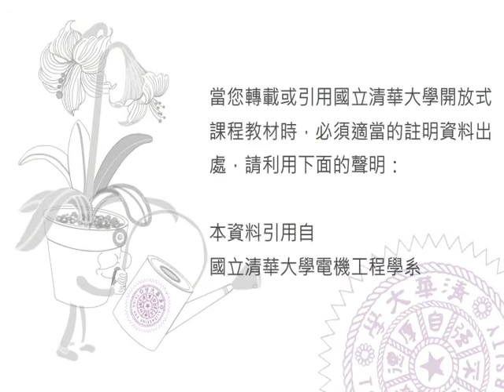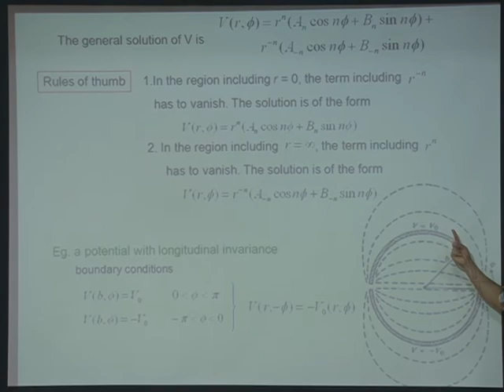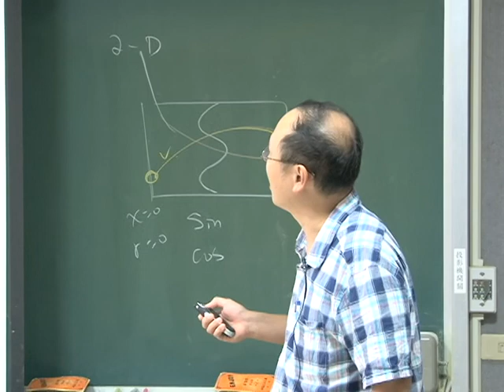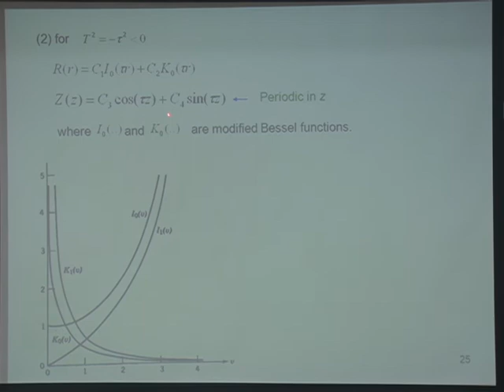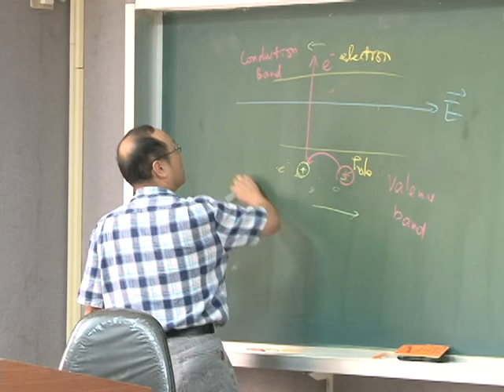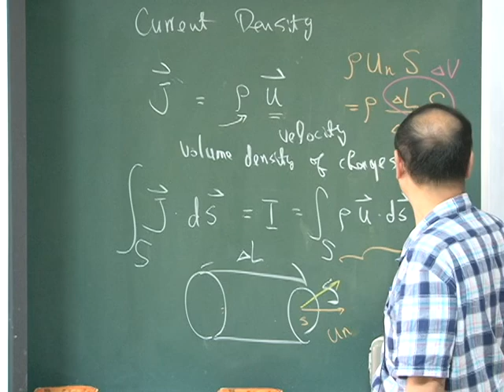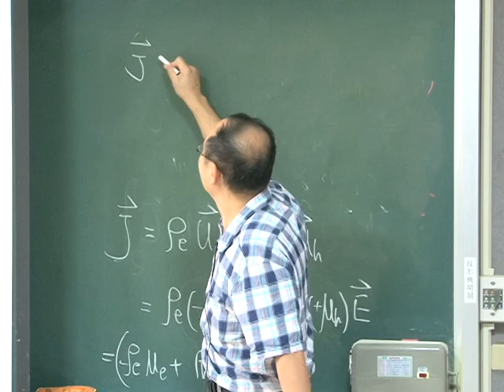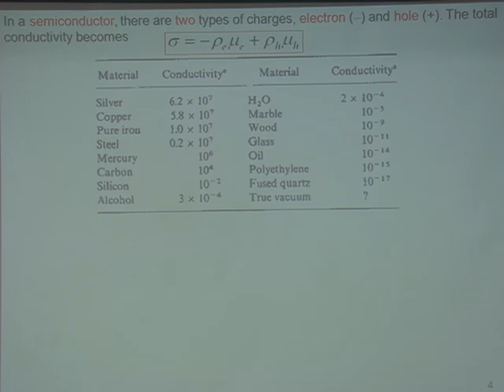10101黃衍介教授電磁學_第17A講 Boundary value Problems, Electric Circuit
【黃衍介老師：電磁學】
【課程大綱】
E17_A
Boundary value Problems
  Cylindrical Coordinate System
Electric Circuit
  Currents
  Volume current density